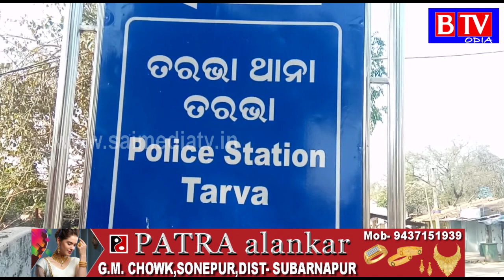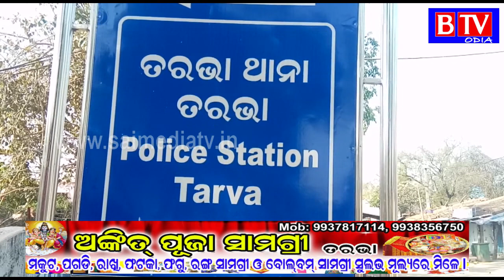Tarbha : ଗ୍ୟାରେଜର ତାଲା ଭାଙ୍ଗି ଲକ୍ଷ୍ୟାଧିକ ମୁଲ୍ୟର ଜିନିଷ ଚୋରି//BTV odia//